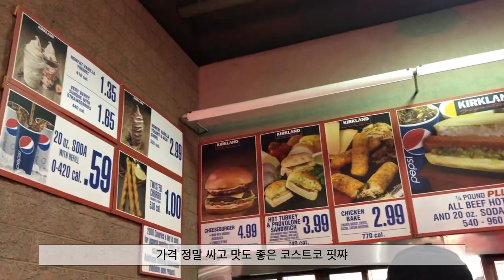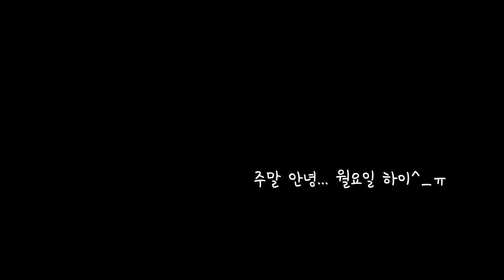엘에이 vlog HAMO LA 곱창 맛집ㅣ붕어빵 맛집ㅣ브런치 맛집ㅣ빈티지샵ㅣ코스트코 장보기ㅣ미국 신혼부부 주말 보내기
안녕하세요~ HAMO 입니다.
이미 화요일이지만... 지난 주말 브이로그를 만들어 봤어요ㅎㅎ
이렇게 영상으로 만들고 나니 먹기만 한 주말이었군요.

제가 생각하는 LA곱창 맛집은 송학과 양마니에요!
하지만 둘 중 꼭 하나를 골라야 한다면 양마니가 더 맛있는거 같아요~!
곱창 뿐만 아니라 반찬도 아주 많고 맛있거든요~~!
그렇다고 송학이 맛없다는 건 아니에요! 송학도 진짜 맛있어요ㅎㅎ
근데 궁금한 점은.. 미국 곱창집에서는 왜 염통을 안 팔까요?
염통이 진짜 맛있는데 ㅠ^ㅠ

LA 브런치 맛집으로 Republique도 추천해요~!
줄이 길지만.. 점심 시간을 피해서 가면 줄을 안 설 수도 있어요.
치킨&와플은 꼭꼭! 드셔보세요!!
주변에 구경할 상점들도 있으니 식사를 하고 소화도 시킬 겸 구경하면
데이트코스로 딱입니다~!

이번 한 주도 열심히 살고 주말에 엄청 놀거에요!!ㅎㅎ
모두들 화이팅!!